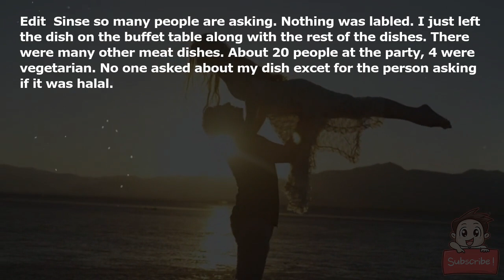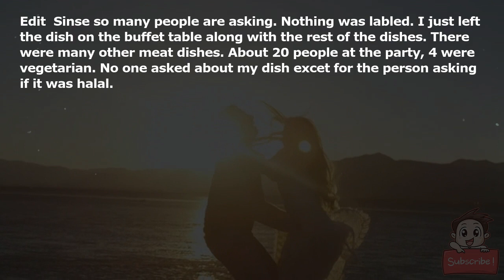AITA for putting meat in a tofu dish?